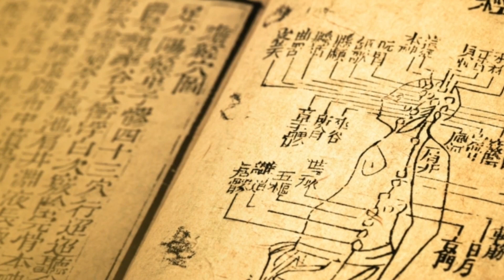O que são e como reduzir? [CALORES DA MENOPAUSA]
👉 Nesse vídeo vou exclarecer o que são e como reduzir os calores da menopausa.